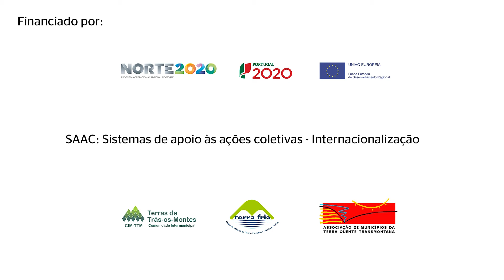Produtos das Terras de Trás-os-Montes - Frutos de Casca Rija